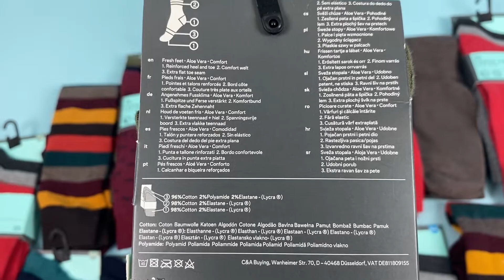Лот D12-30805, Гольфи жіночі C&A, вага 2.1 кг (43 шт) Ціна 840 грн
.Гольфи жіночі C&A